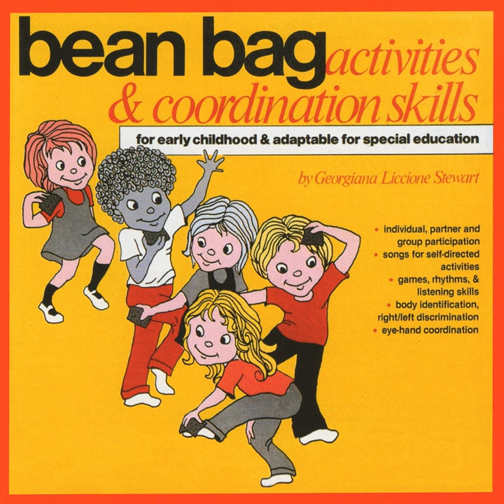Bean Bag Catch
Bean Bag Catch · Kimbo Children's Music

Bean Bag Activities & Coordination Skills